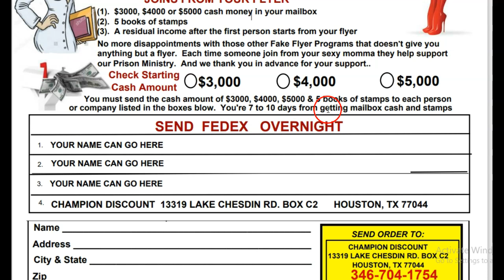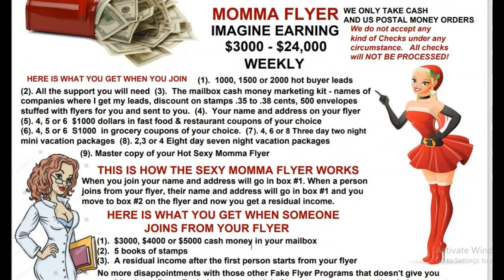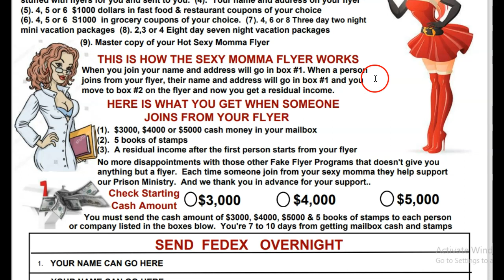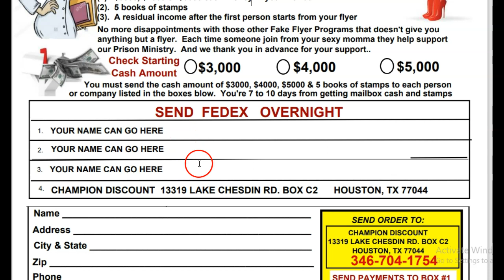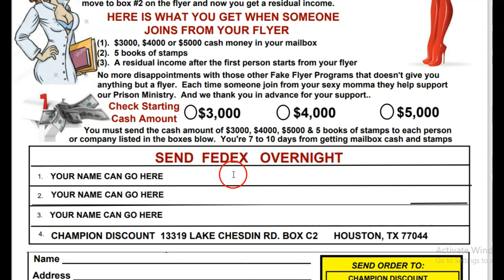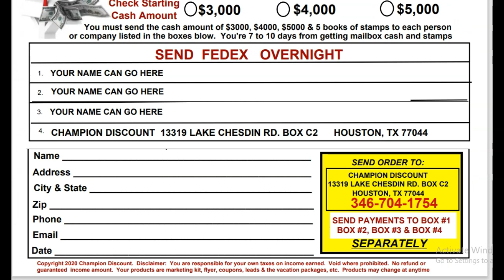Best High Ticket Flyer System, cash building system unlimited, fast mail order, crazy cash flyer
Get the [MONEY ON FIRE FLYER] AND EARN UP TO; $500 TO $1500 Cash IN YOUR POCKET Each time someone join from your flyer.

With over 30 Mailbox Cash Money Making Postcards and Flyers available it's never been easier for YOU to make money from the comfort of home – with no bad leads or MLM schemes holding you back. So, what are you waiting for? Start growing your income today without leaving the house by signing up to this totally legal opportunity now!

START UP BONUSES:
1.  $1000 in grocery coupons of your choice, you can't lose with the coupons you use!
2.  $1000 in restaurant and fast-food chain coupons of your choice places like

3.  A 3 day 3-night trip
4.  A 8-day 7-night trip
5. Hot buyer leads that will get your mailbox money.
6. Hot New Mailbox Cash Money Marketing Kit